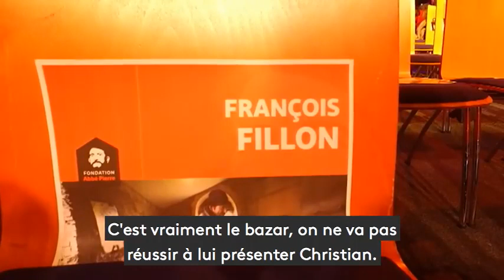Un SDF qui rencontre les politiciens, ça donne ça !!!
Salut tout le monde !! En ce temps d'élection, j'aimerai attirer le monde vers le problème n°1 du pays : les SDF !! Qu'en pense les politiciens ? Nous avons la réponse dans cette vidéo !!

Source : Franceinfo